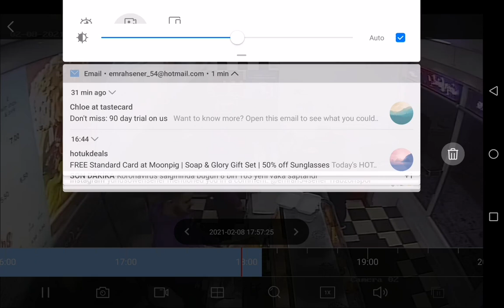Yeni Malatya - Trabzonspor Nwakaeme Gol Reaksiyonu